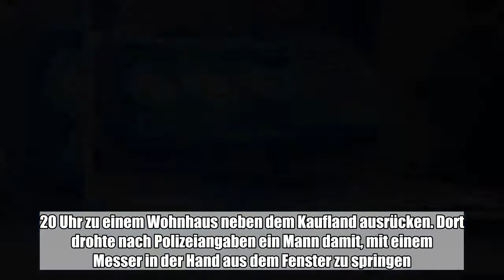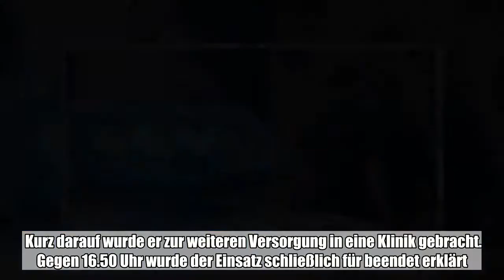Große Aufregung in der Bismarckstraße in Bitterfeld-Wolfen: Polizei, Feuerwehr und Rettungsdienst mu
Große Aufregung in der Bismarckstraße in Bitterfeld-Wolfen: Polizei, Feuerwehr und Rettungsdienst mussten gegen 15.20 Uhr zu einem Wohnhaus neben dem Kaufland ausrücken.:

 Große Aufregung in der Bismarckstraße in Bitterfeld-Wolfen: Polizei, Feuerwehr und Rettungsdienst mussten gegen 15.20 Uhr zu einem Wohnhaus neben dem Kaufland ausrücken. Dort drohte nach Polizeiangaben ein Mann damit, mit einem Messer in der Hand aus dem Fenster zu springen. Durch Zureden der Beamten konnte er aber dazu bewegt werden von seinem Plan abzusehen.  Kurz darauf wurde er zur weiteren Versorgung in eine Klinik gebracht. Gegen 16.50 Uhr wurde der Einsatz schließlich für beendet erklärt. (mz)